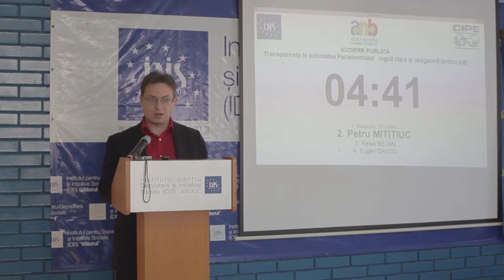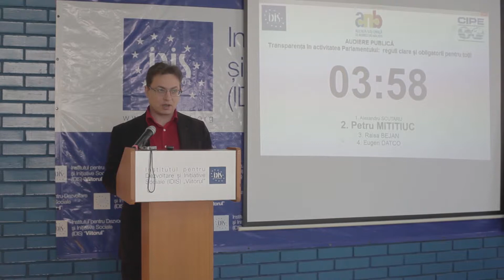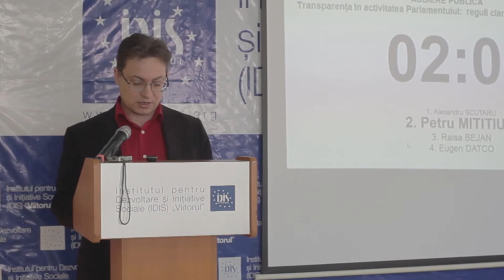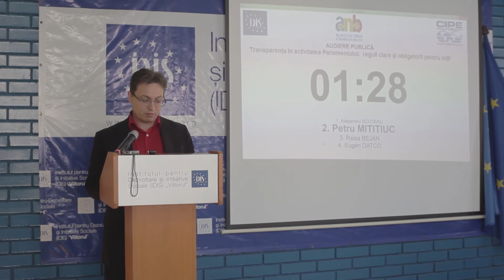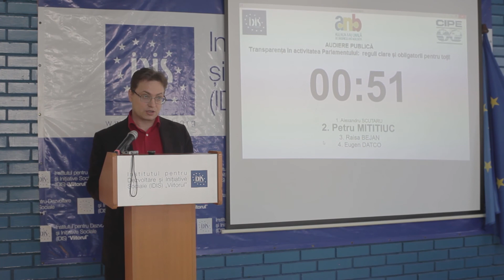Petru Mititiuc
Petru Mititiuc, Asociația Internațională a TRansportatorilor Auto, în cadrul Audierii Publice ”Transparență în activitatea Parlamentului: reguli clare pentru toți”, organizată de IDIS Viitorul, prin intermediul Agendei Naționale de Business, la 25 februarie 2016